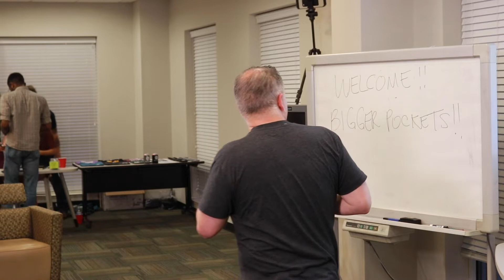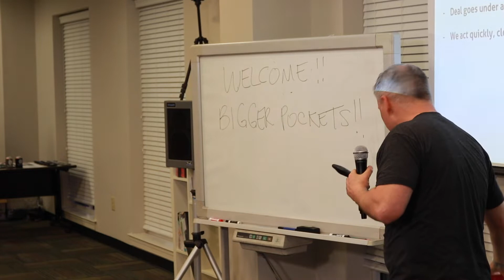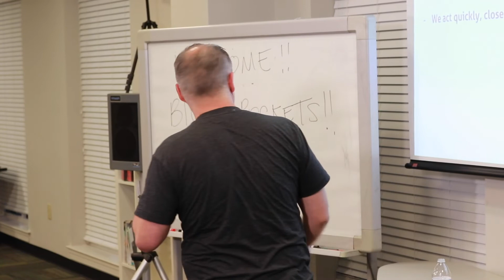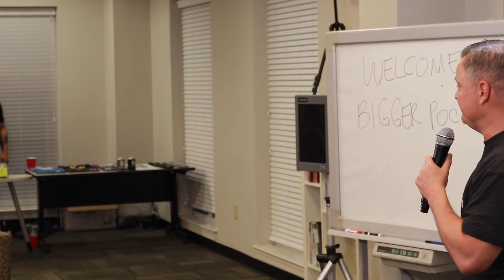How to Close when Buying an Apartment Complex (Know Who You're Talking To!)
Buying an apartment complex takes having a great team, doing your homework and most of all, having what it takes to close the deal.